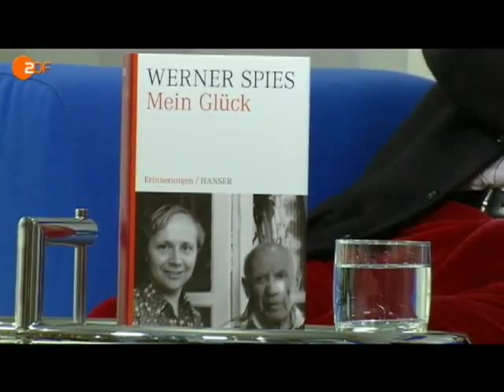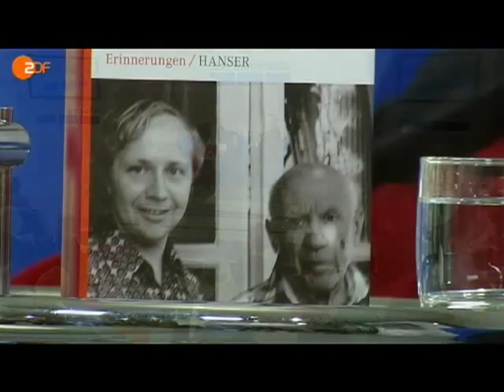Werner Spies - Gespräch (2012) Teil 1/2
Max Ernst, Pablo Picasso, Samuel Beckett und andere: Werner Spies hat sie alle gekannt. Ende der 50er Jahre zog er nach Frankreich. Neben seiner Arbeit als Kulturkorrespondent wirkte er dort als Wissenschaftler, Kurator und Museumsdirektor. Nun hat der begnadete Erzähler seine Erinnerungen aufgeschrieben ("Mein Glück. Erinnerungen", Hanser Verlag), in denen er auch auf seine unglückliche Rolle im Kölner Fälschungsskandal eingeht. Seine Autobiographie ist ein großes Buch über das 20. Jahrhundert.Werner Spies, 1937 geboren, war Direktor des Musee National d'Art Moderne in Paris, lehrte an der Kunstakademie in Düsseldorf und wurde einem großen Publikum durch seine Zeitungsartikel, seine Publikationen und Ausstellungen bekannt. Gesprächsführung: Marie Sagenschneider ("Das blaue Sofa", 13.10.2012)